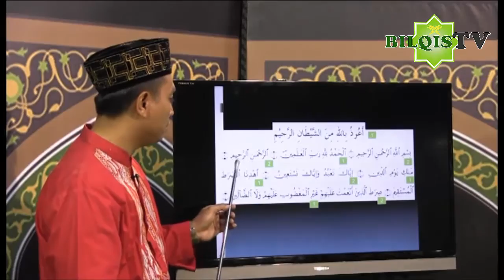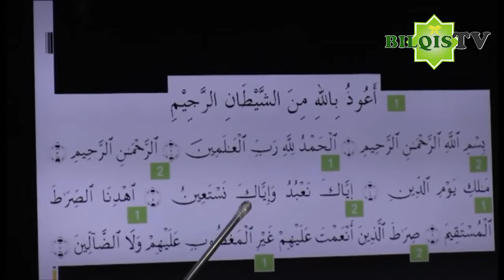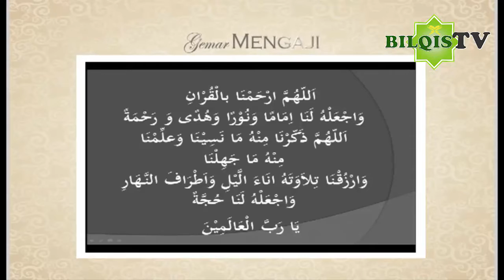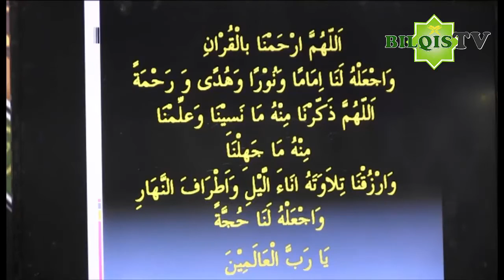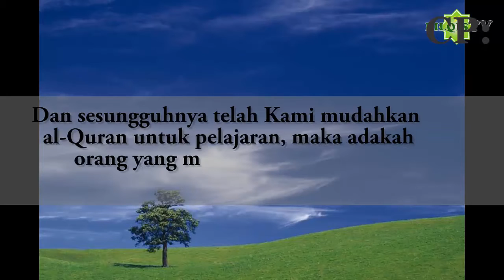#14 AN-NAAS GEMAR MENGAJI TEKNIK NAFAS EPS 4 SEG 3-2 - bersama Ust. Abdul Roziq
Pada video tutorial ini diajarkan rumus irama penyederhanaan dari imam masjidil haram menjadi rumus hitungan dengan pola rumus beraturan diterapkan pada surat An-Naas. Insya Allah mudah dalam memahami dan mempraktikannya.